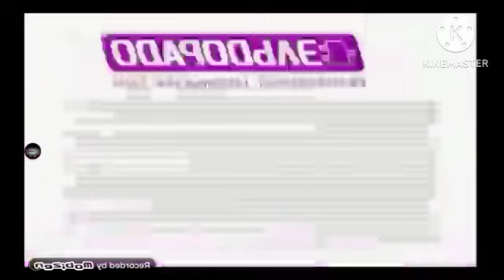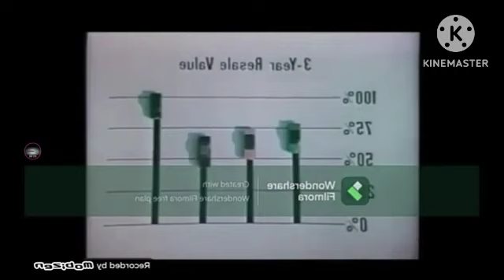Pro Best Animation Logos In Leaf Fall Down Major